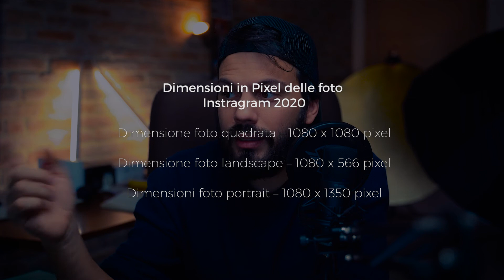Come OTTIMIZZARE ed ESPORTARE correttamente le immagini in alta qualità per INSTAGRAM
Corpi macchina
Sony a7III
Mavic Pro
Xiaomi Yi 4k

Lenti
28-75 f2.8 Tamron
17-28 f2.8 Tamron
70-200 f4.0 Sony
50 f 1.8 Sony
90 sony f2.8

Ti sono stato utile? Sostieni il canale per nuovi contenuti